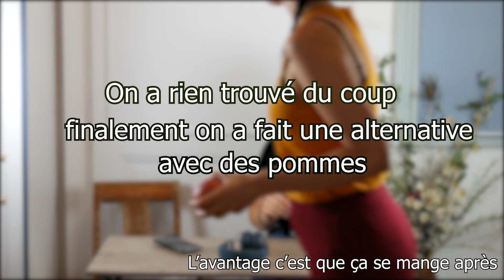WHISPER CHALLENGE & HOSTAGE CHALLENGE (plus un appelmouth challenge enfait)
! SALUT LES GUS !

Today it's the HEADPHONE CHALLENGE et aussi une sorte de "hostage challenge" revisité avec des pommes. un appelmouth challenge ?

Et bien sûr hésites pas à partager, liker et commenter, ça nous motive, des bisous de loin